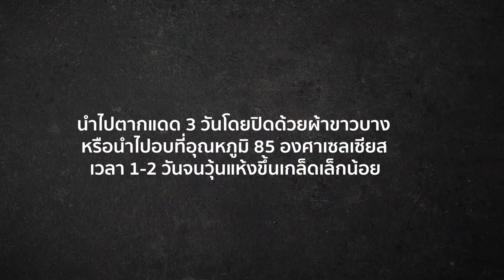วุ้นอัญมณีกรอบ เมนูสุดน่ารักที่ใช้เป็นทั้งของฝาก และของแจกได้ : GOURMET RECIPE#277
วุ้นอัญมณีกรอบ วุ้นกรอบสีสันสวย ใส่กล่องน่ารักสวยๆ เป็นทั้งของฝาก ของแจกถูกใจทั้งผู้ให้และผู้รับกันเลยทีเดียวค่ะ

- ผงวุ้น 6 ช้อนโต๊ะ
- น้ำเปล่า 8 ถ้วย
- น้ำตาลทราย 6 ถ้วย
- สีผสมอาหารสีแดง น้ำเงิน เหลือง และเขียว

1. แช่ผงวุ้นในน้ำเปล่า 10 นาที
2. ตั้งไฟกลางจนเดือดและวุ้นละลายหมด ใส่น้ำตาล ต้มต่อจนเดือด น้ำตาลละลายหมด ยกลง
3. เทใส่พิมพ์ 4 พิมพ์ หยดสีพิมพ์ละสี คนพอให้สีกระจาย พักไว้ให้แข็งตัว
4. นำวุ้นออกจากพิมพ์ ตัดเป็นแท่งตามต้องการ ตกแต่งวุ้นแต่ละชิ้นให้สวยงาม
5. เรียงวุ้นใส่ถาด นำไปตากแดด 3 วันโดยปิดด้วยผ้าขาวบาง หรือนำไปอบที่อุณหภูมิ 85 องศาเซลเซียส เวลา 1-2 วันจนวุ้นแห้งขึ้นเกล็ดเล็กน้อย
6. เก็บใส่ขวดโหล ปิดฝา

Note : สามารถเพิ่มกลิ่นต่างๆ ตามสีผสมอาหารได้